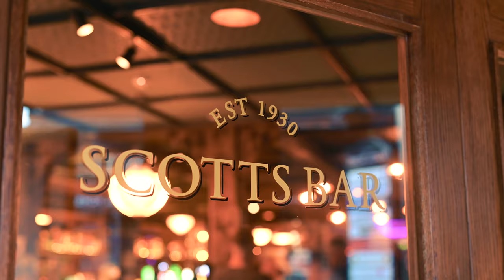Scotts Bar Killarney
Whether its live music, sports coverage, food or drink we have it all at Scotts Bar, Killarney.

Home to two bars, one of the biggest beer gardens in town and even a hotel, Scotts has everything you need for a great day or night out in Killarney.

Our food is fantastic, just ask the locals! It’s the best bar food in Killarney.

And then, there’s our live music… traditional Irish and the best in up-and-coming rock and party bands that will have you dancing the night away.

How do we do it all? Well it’s simple really, Scotts is one of the oldest pubs in Killarney, in business since 1930, so we know how to put on a good show.